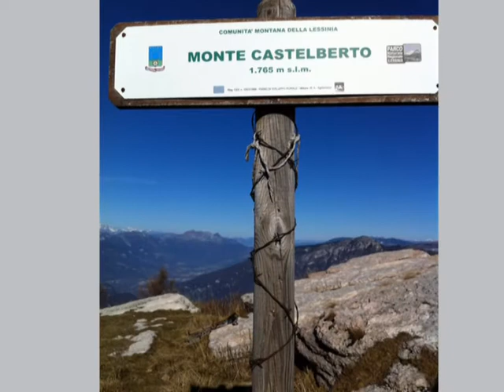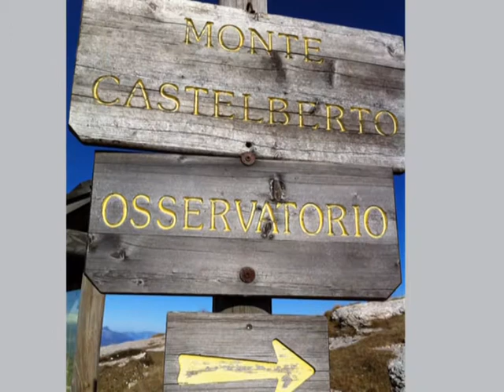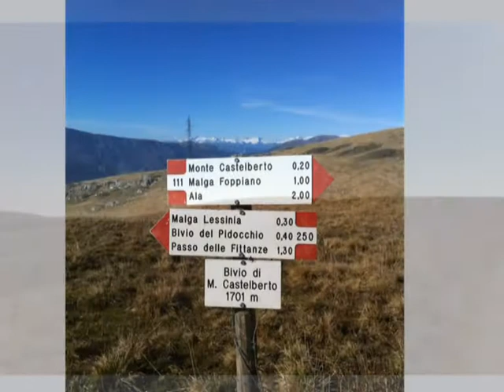Castelberto 13 novembre 2011